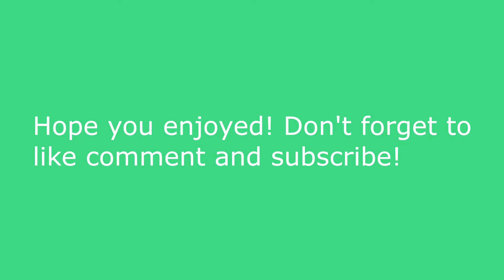Canadain National 8893 Leading a Southbound Manifest( Daily Uploads Day 9 )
Canadian National 8893 Heading Southbound at JB Tower. This is day 9 of Daily Uploads! Last summer there was a period of time where I was doing daily uploads, in those few months my channel had massively gained in views, likes and, subscribers! So this year I decided why not do this again!